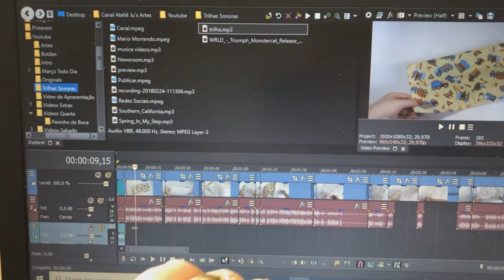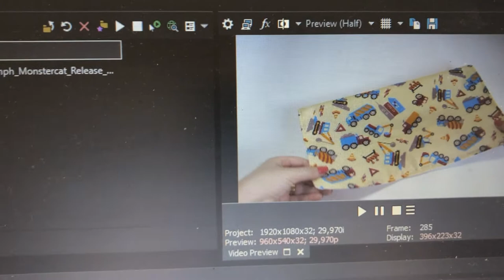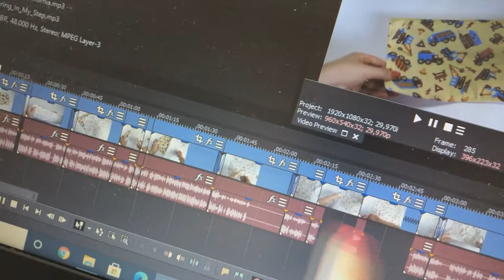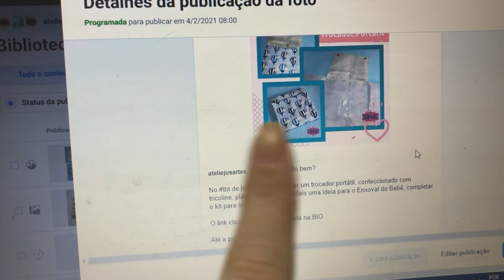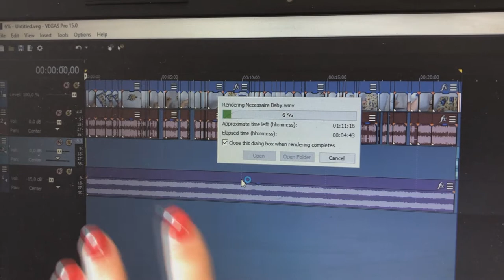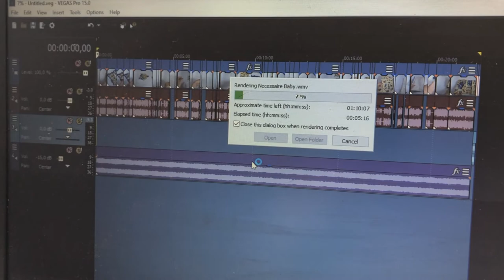Entre Gravações, Postagens e Encomendas - Vlog de Rotina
Hoje eu venho compartilhar mais um pouco da Rotina do Ateliê Ju's Artes. Um pouco sobre as gravações, as postagens e a produção de alguns porta laços.

Até a próxima, tchaaau.